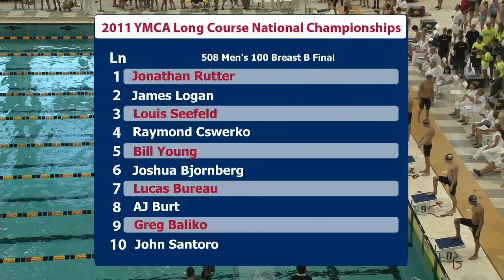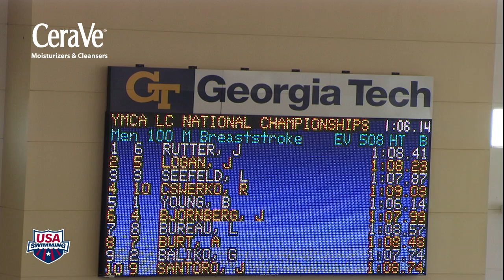Men's 100m Breaststroke B Final